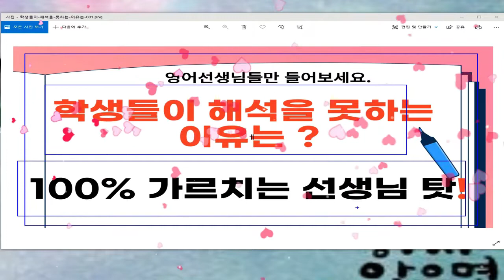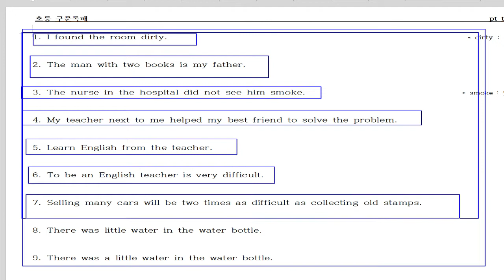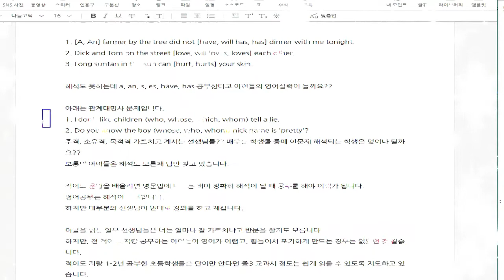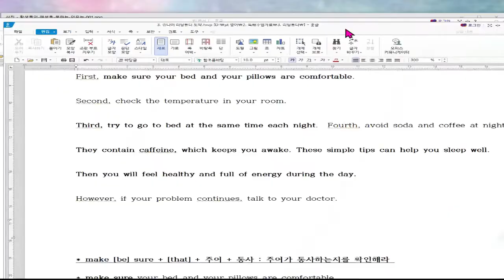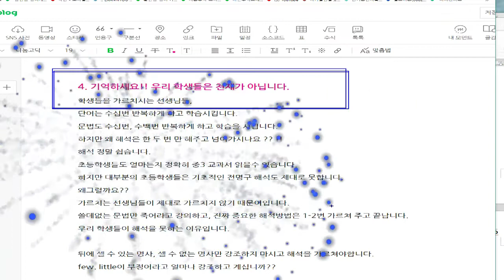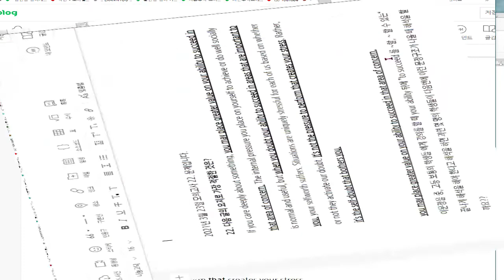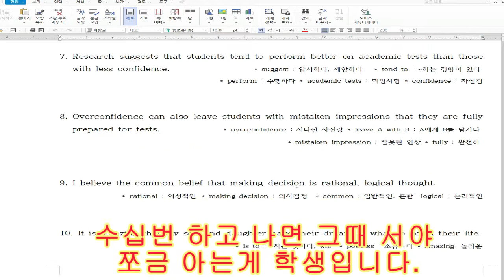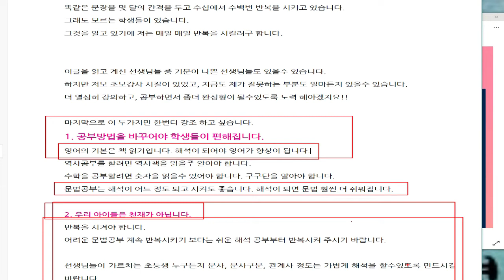초등학생중학생들이해석을못하는이유 는 100% 가르치는 선생님 탓 입니다. 해석은 머리가 나쁘다고 못하는것이 절대 아닙니다.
100% 장담합니다. PT봉선생 구문독해 공부하면 중학교 교과서 정도는 껌입니다.